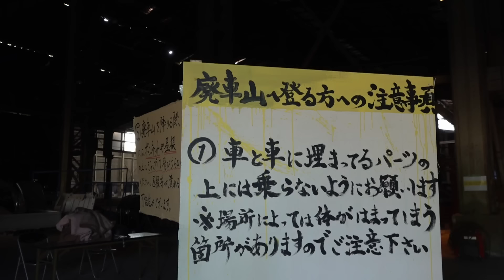SUPER BEAVER「儚くない」MV ～映画『東京リベンジャーズ2 血のハロウィン編 -運命-／-決戦-』ver.～ オープニングNo.1大ヒット上映中！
"これが最後になっても良いくらい全力で"

全員で駆け抜けた撮影の日々を、SUPERBEAVERの「儚くない」に乗せて皆様にお届けします。

2020年から始まった本作も遂に完結へと向かいます。
初めて出会った日、"2"で皆んなと再会した日、新しい仲間達と更なる高みへ向かった日々、そして"決戦"の公開初日「皆んなで集まるのはこれが最後になるかもしれないね。」と言って舞台挨拶へ向かったあの日。
その軌跡、その全てが僕たちの大切な宝物です。

今日に至るまで、本当に色んな事がありました。ときには悔しい思いや苦しい思いもしました。また帰ってきて欲しい仲間たちもいます。本当に一筋縄ではいかない作品でした。
それでも、「歪でもいい 無様でもいい」
まさにそんな気持ちで。
一生懸命僕らなりにカッコつけてやってきました。東リべ2はまだまだこれからです。

最後の夏を迎える時は、皆様も一緒です。
是非劇場に会いに来て下さい。
毎日、お待ちしております。

(映画『東京リベンジャーズ2 血のハロウィン編 -決戦-』主題歌)

SUPER BEAVER 楽曲「グラデーション」配信はコチラ
(映画『東京リベンジャーズ2 血のハロウィン編 -運命-』主題歌)

【初回生産限定盤(CD+BD)】 SRCL-12553～4 ￥3,000円(税込)
 [ Disc1 / CD ]
‹収録曲›
1. 儚くない　(映画『東京リベンジャーズ2 血のハロウィン編 -決戦-』主題歌)
2. グラデーション - Acoustic ver. -

[ Disc2 / 特典Blu-ray Disc ] ※特典映像のみプレイパス対応
‹収録内容›
◆「儚くない」Music Video
◆「儚くない」Music Video - Behind The Scenes -
◆「グラデーション」Music Video
◆「名前を呼ぶよ」 SUPER BEAVER×東京リベンジャーズ2 Music Video
◆SUPER BEAVER×東京リベンジャーズ2 Music Video - Behind The Scenes -

【通常盤(CD)】 SRCL-12555 ￥1,100円(税込)
‹収録曲›
2曲（初回生産限定盤と同じ）

‹SUPER BEAVER プロフィール›
渋谷龍太（Vo）、柳沢亮太（G）、上杉研太（B）、藤原“35才”広明（Dr）の4人によって2005年に東京で結成された。
2009年6月メジャーデビューするものの、2011年に活動の場をメジャーからインディーズへと移し、年間100本以上のライブを実施。
2012年に自主レーベルI×L×P× RECORDSを立ち上げたのち、2013年にmurffin discs内のロックレーベル[NOiD]とタッグを組んでの活動をスタートさせた。
2018年4月には初の東京・日本武道館ワンマンライブを開催。
結成15周年を迎えた2020年、Sony Music Recordsとメジャー再契約を結んだことを発表。
「名前を呼ぶよ」が、人気コミックス原作の話題の映画『東京リベンジャーズ』の主題歌を務め話題を呼ぶ。
2022年10月から12月に自身最大規模となる4都市8公演のアリーナツアーも全公演ソールドアウトにて実施し、約75,000人を動員。
2023年7月22日、23日には自身最大キャパシティとなる富士急ハイランド・コニファーフォレストにて野外ワンマンライブを2日間開催し、約4万人が動員。
今最も注目を集めるロックバンド。

日本中を熱狂させた最強リベンジャーズ、再集結!!

東卍崩壊の危機をもたらす、かつての親友同士の壮絶な戦いがついに始まった。
マイキーは敵の芭流覇羅に寝返った場地を連れ戻すために。
芭流覇羅にいる一虎は東卍をぶっ潰し、マイキーを殺すために。
マイキーの兄・真一郎の死により壊れてしまった東卍結成メンバーたちの絆。
「もう、誰も死なせたくない！」それぞれの想いを受け止め、
タケミチは、明るい未来のため、最悪の結末を止められるのか！
そして、もう一度ヒナタを、仲間の未来を救えるのかー。

■映画『東京リベンジャーズ２ 血のハロウィン編 -運命-／-決戦-』オープニングNo.1大ヒット上映中！

原作：和久井健『東京卍リベンジャーズ』（講談社『週刊少年マガジン』KC）
監督：英勉
脚本：髙橋泉
出演：北村匠海 山田裕貴 杉野遥亮 今田美桜 鈴木伸之 眞栄田郷敦 清水尋也 磯村勇斗／永山絢斗 村上虹郎 高杉真宙／間宮祥太朗／吉沢亮